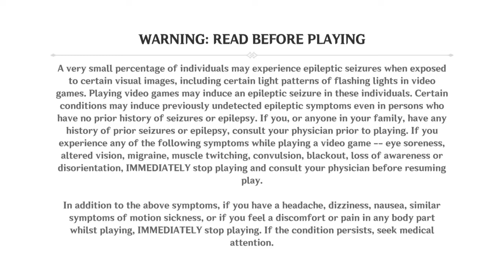My First attempt at the CHILDE BOSS FIGHT in Genshin Impact!